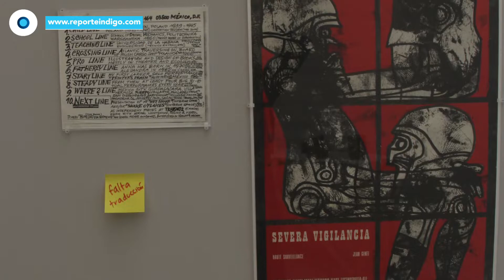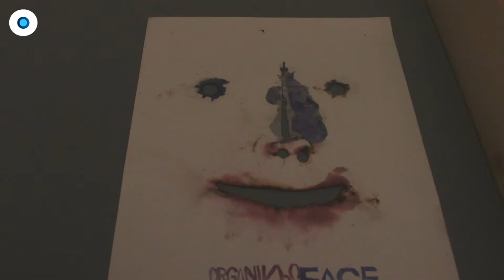El arte de Marcos Kurtycz contra el estado de guerra | Reporte Indigo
Con la exposición contra el estado de guerra, un arte de acción total, el MUAC le muestra al público piezas con las que el polaco Marcos Kurtycz buscó enfatizar que la violencia no es la mejor solución para erradicar un problema social.